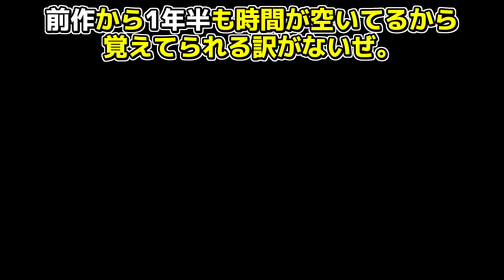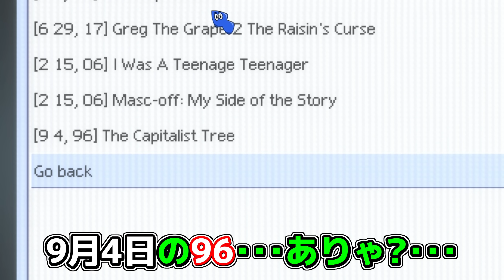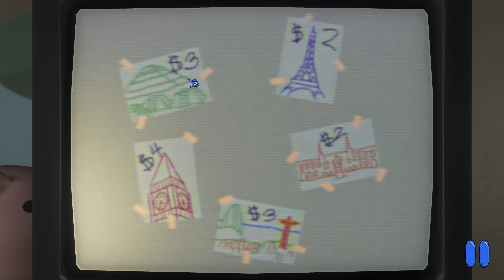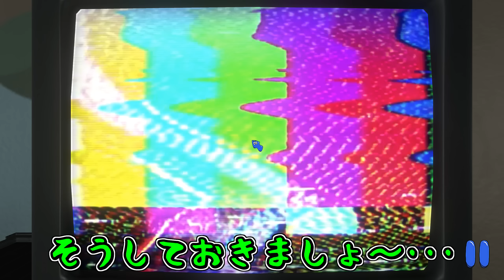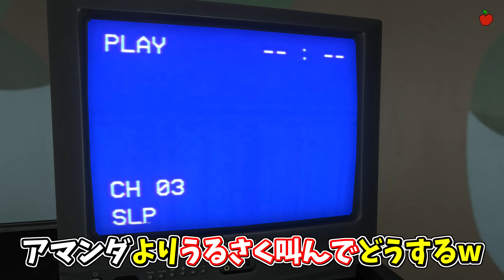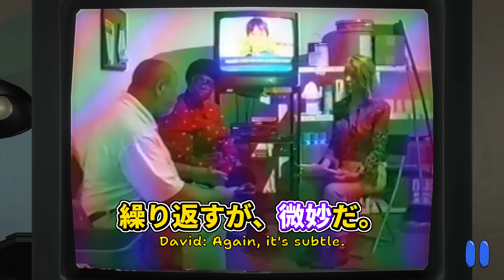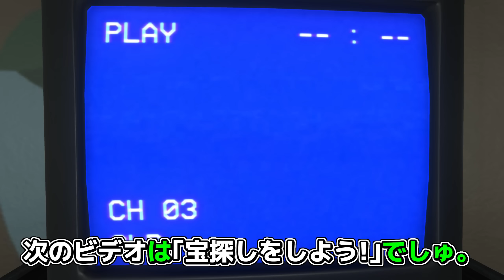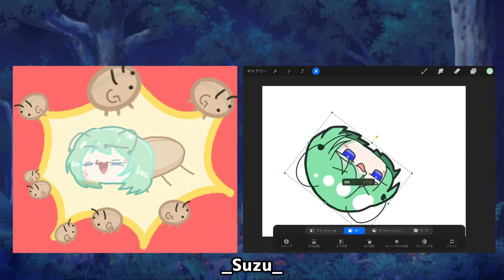【ゆっくり実況】図書館に残されていた呪われたビデオを調査していたら恐ろしい目に遭った - Amanda the Adventurer 2【ホラーゲーム】#1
リクエストのあった『Amanda the Adventurer 2』ゆっくり実況パート1になります。
前作では亡くなったケイトおばさんの自宅の屋根裏部屋にて、過去に子供が何人も失踪したと言われる曰く付きの子供番組が録画されたビデオを調査していたライリーであったが、色々トラブルに巻き込まれつつも最後はテレビを破壊して事なきを得た。
しかしその直後、仮面を被った謎の人物が屋根裏部屋に入って来て･･･

0:00 茶番
0:36 実況開始
12:57 Let's plan a Trip
27:42 Goodnight!
38:52 Let's practice patience!
47:15 オレンジのビデオテープ
57:06 Let's Hunt For Treasure!
1:03:01 ファンアート紹介

↓↓↓『Amanda the Adventurer 2』の購入はこちら。